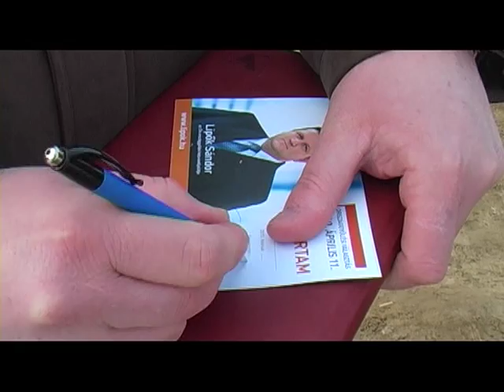Lipők Sándor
Lipők Sándor választási kampányfilmje.